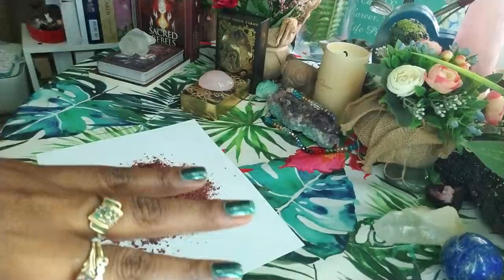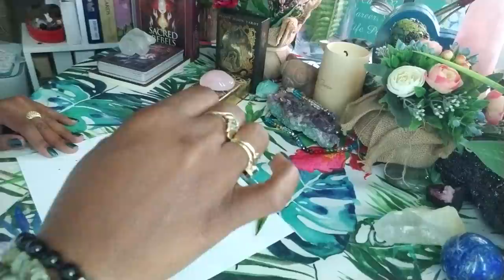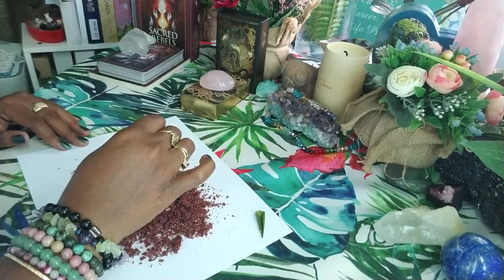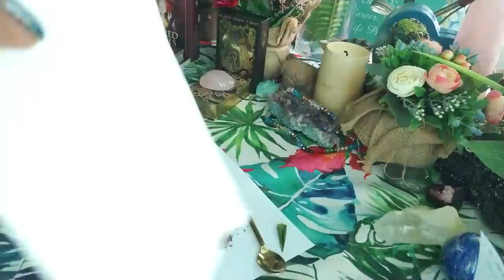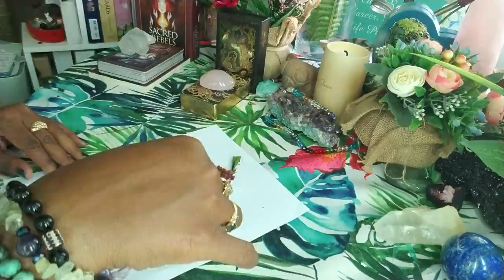*Beetroot and Ginger reading* Karmic spreading DM's secrets far and wide. They are pissed🤬🤬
*Beetroot and Ginger reading* Karmic spreading DM's secrets far and wide. They are pissed🤬🤬. In the ext. Realizing that they have been surrounded by Dementors!

Twin checks, Spirit Release Therapy and the Akashic Records/ Karma Clearing service can be booked through my

If you find value in my readings, feel free to buy me a cup of coffee or support The Coalition Against Domestic Violence
To access the Healing the Abandonment Wound meditation (its number 7)
To access the extended version of this reading which is called " Realizing that they have been surrounded by Dementors" you can either:
Or access the extended through my website. The cost is $4.44. Just click on the following (it's the 5th video)

Passport size photo (optional)
Name and letters (Dr. Or Priestess etc)
Brief bio- less than 250 words
Designation or job title
Area of expertise
List of Qualifications and Certification
List of professional associations in which you are a member

If youre interested in a personal reading or any of my oracle decks, please check out my website for a complete listing and description of readings offered please check out my